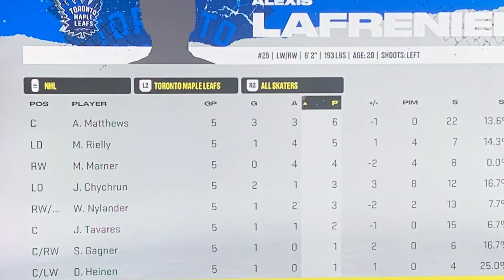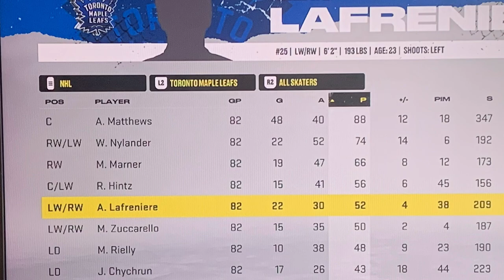What if Alex Laferriere got drafted by Toronto? ￼